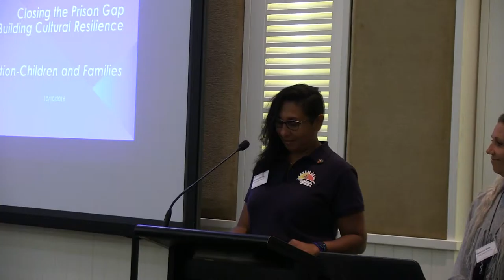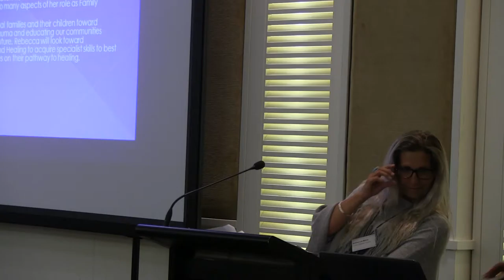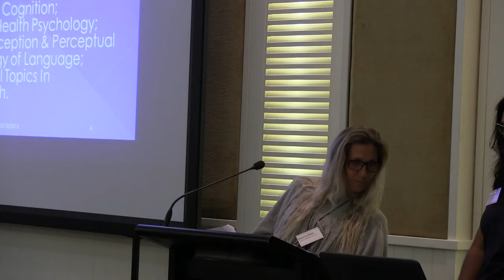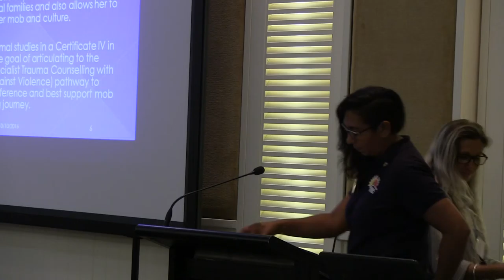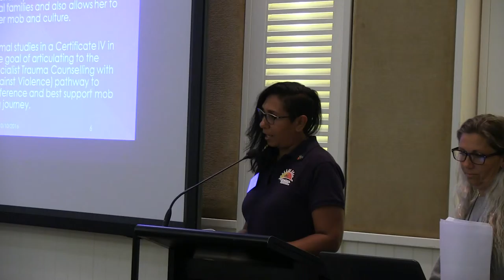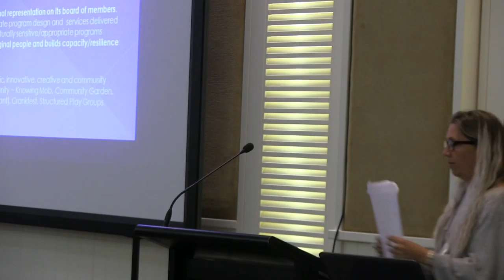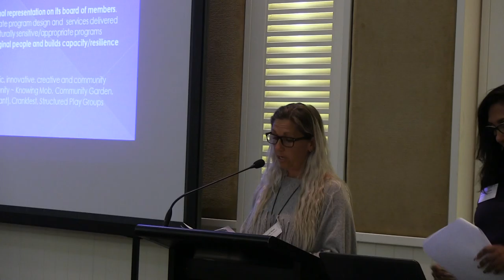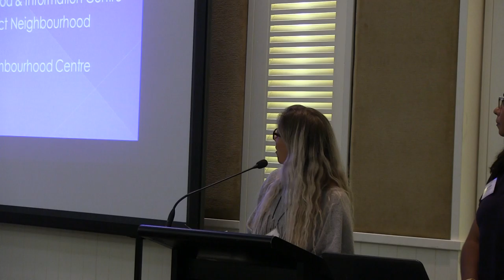Brighter Futures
Michelle Laurie and Rebecca Blore at the Closing the Prison Gap Building Cultural Resilience national conference at Salt Beach 10 October 2016.